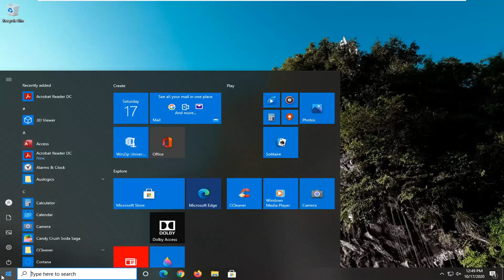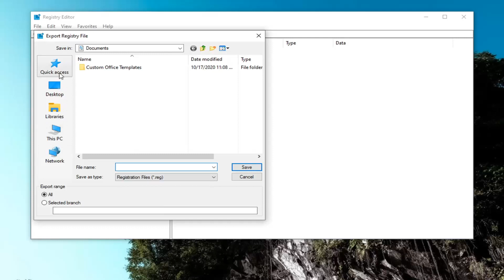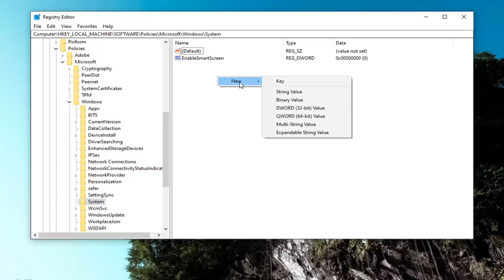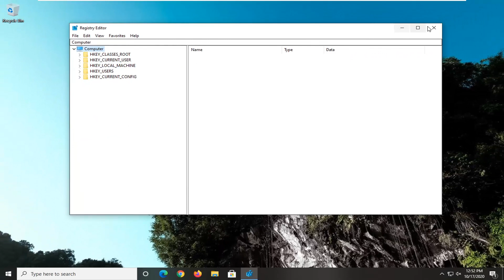Fix: Windows 10 Not Closing Apps When Shutting Down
Whenever you are shutting down or restarting your PC, Windows 10 and Windows 11 offers you the choice to save your work before it closes down any open programs. In that case, you simply press the Cancel button at the bottom of the window and save your open work. However, if you have already saved your work, you can simply click on the Shut down anyway button at the bottom of the window. If you do not choose anything for a minute, it takes you back to the desktop.